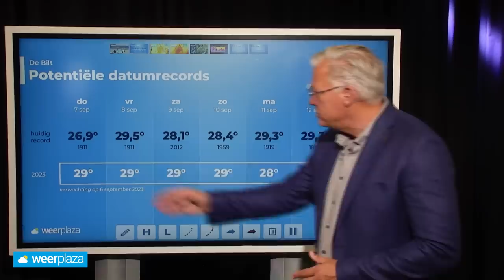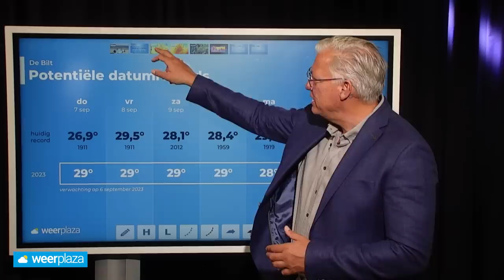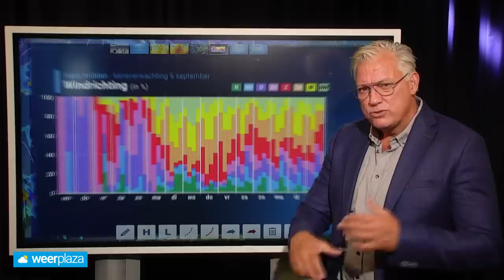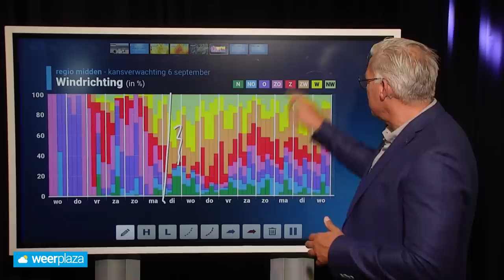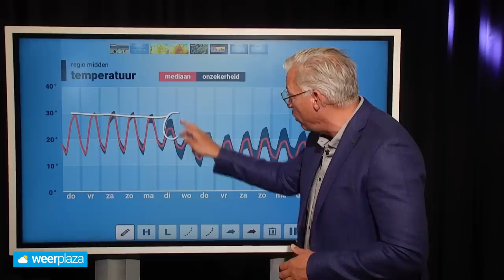Weerbericht 10-daagse: hoe lang blijft het hoogzomer?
We beleven een zeer warme periode in september. De grote vraag is natuurlijk: hoe lang blijft het nog zomeren?